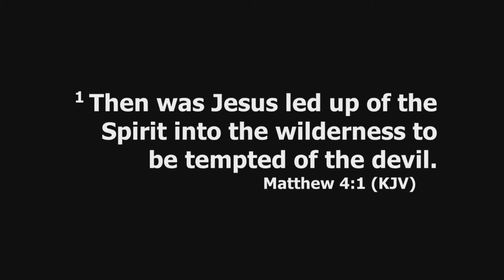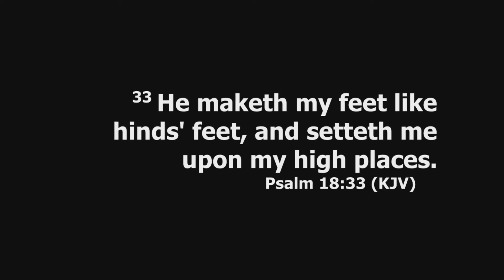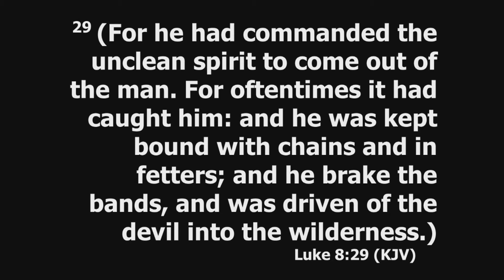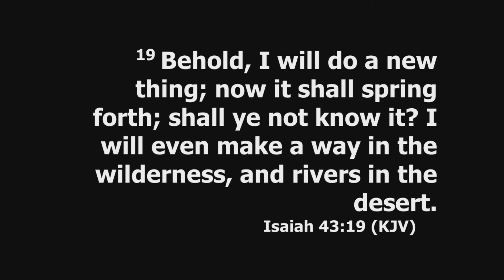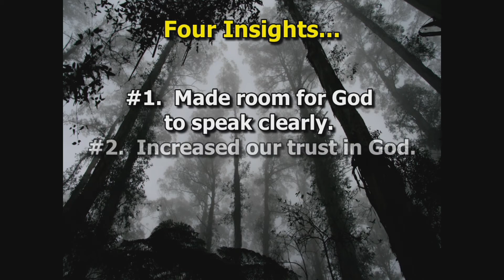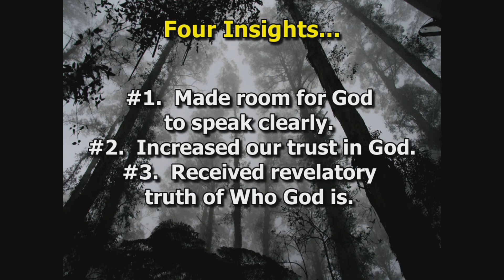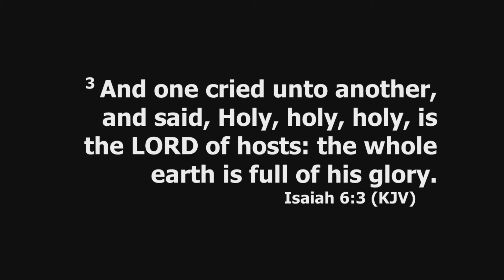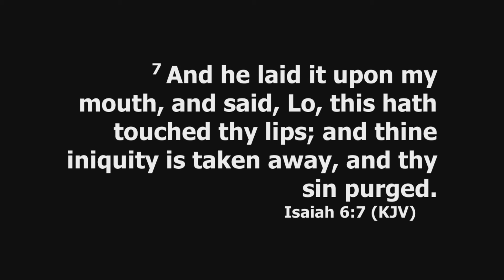Out of the Wilderness GLCTV PS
Pastor J.C. examines what why we must go through a wilderness season.